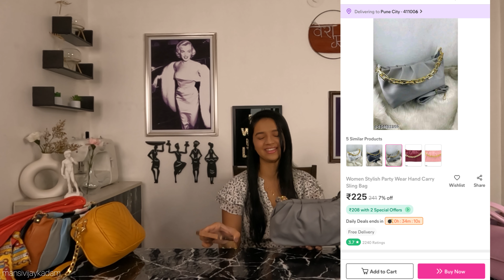HAUL *MEESHO BAG* 👛 Cheap bags under 500/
Hello guys I am back with a brand new video, I will be uploading more series of my Europe trip.. Love and warm hugs to you all.

Meesho Bags Code
1. Pink bag - Code 53835646
2. Small Handy Cloud Slingbag - Code 52280444
3. Lilac / purple sling bag - Code 57152190
4. Grey party bag - Code 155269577
5. Yellow chain strap bag - Code 75420888
6. Multicolour slimg bag - Code 61910120
7. Red handbag - Code 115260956

Also I have started my own small business named वेश Riti ! We make beautiful scrunchies, other accessories.

NOTE- Everything you see in this video was created by me(MansiVijay) unless otherwise stated. This ain’t a sponsor video but all the thoughts and opinions mentioned are my own. Please do not use any photos or content without first asking!

Do not forget to show some love by just, sharing it with your loved ones  Please comment down your views, and yes most important don't forget to ''Subscribe to The Channel'' to see more videos like this.
your one contribution would help me grow and I will really appreciate it.
Love xoxo...🥰